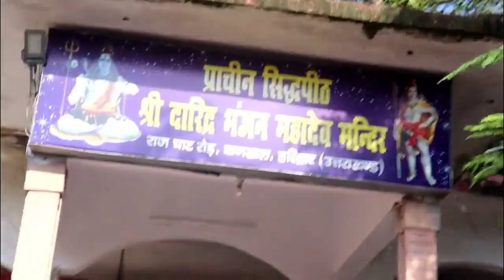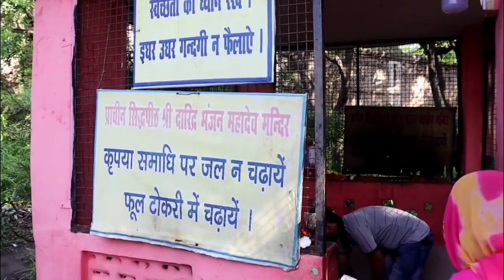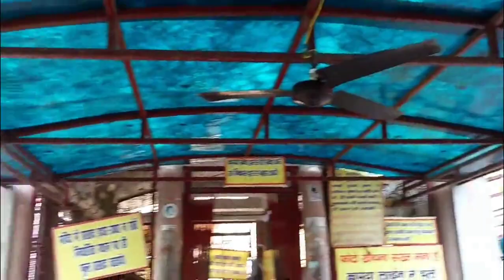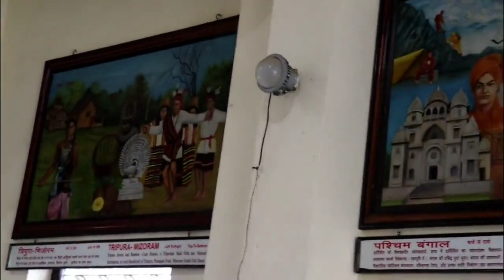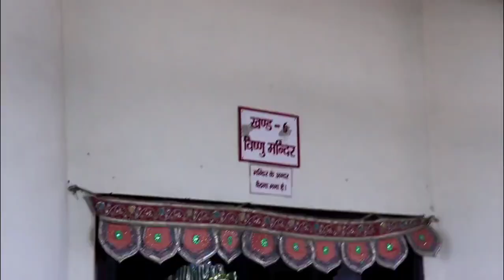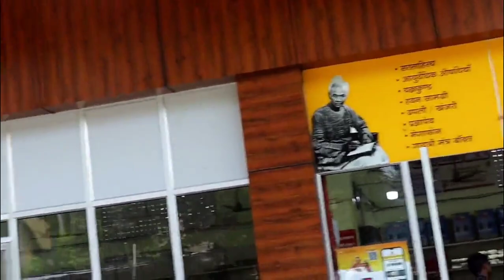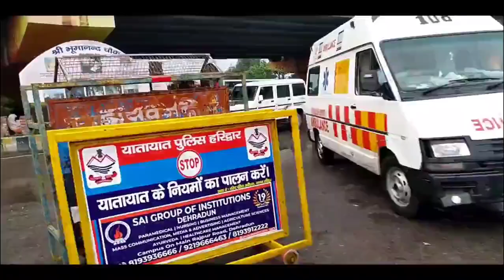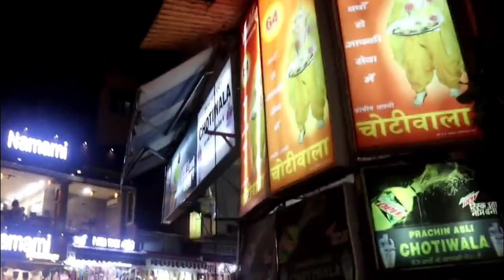Unseen explore Haridwar to Rishikesh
Trevel vlog form Haridwar to Rishikesh mostly religious places cover in this video